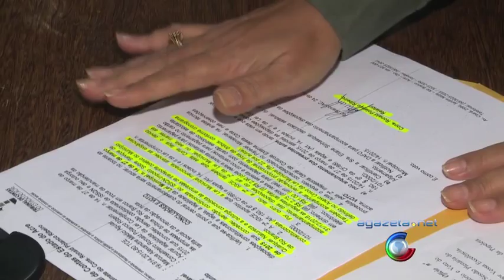Críticas Oposição Aumento Coletivo 04 12 15